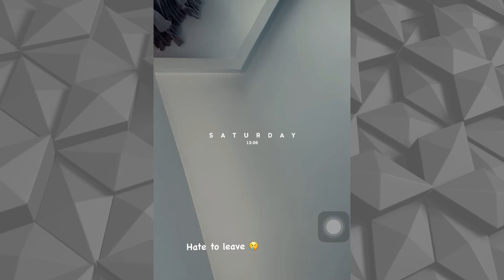typical night in lagos with wizkid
big wiz, night life, clubbing, celeb, leaves lagos